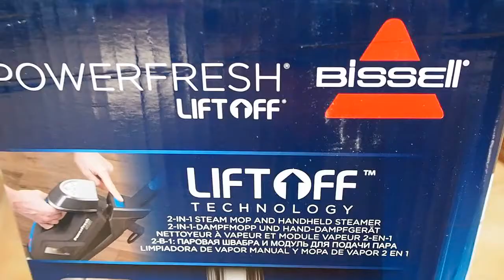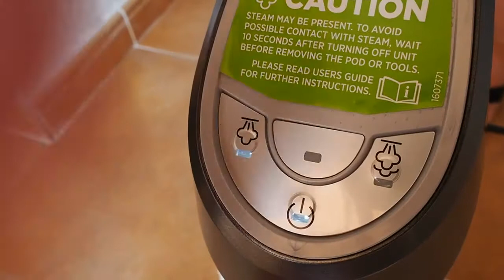Bissell PowerFresh Titanium 2113N . Limpiador Vapor 2 En 1. Portatil y modo escoba. Español.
Bissell PowerFresh Lift Off Mopa a Vapor 2 En 1 Desmontable, 1600 W, 0.4 litros, 0 Decibelios, Aluminum, Azul, Titanio.

Aqui os dejo donde podeis encontrarla

Saludos.